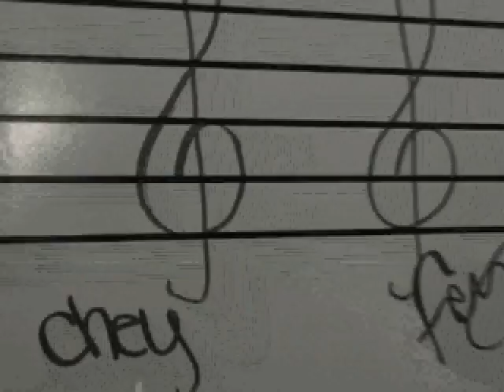08/13/09 Dr Tee the band teacher